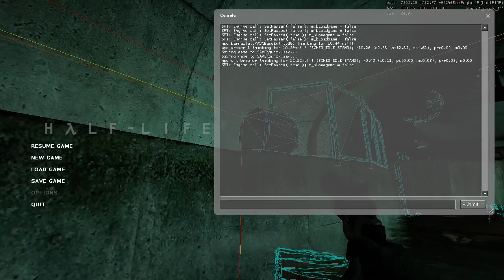Get stuck in canals_11 with two specific props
I get stuck at about 5:28
Useful?
I used
vcollide_wireframe 1
ent_bbox player + ent_absbox player
developer 1 to see the hitboxes of me and the props.